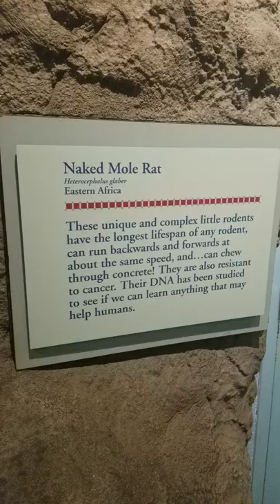Naked Mole Rat